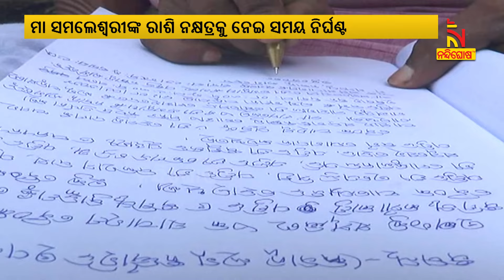Auspicious Time for 'Nuakhai' Finalised | Nandighosha TV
* DishTV Channel No: 1367
* Airtel Digital TV Channel No: 611
* TATASky Channel No: 1779
* Hathw@y Channel No: 731
* NXT Digital Channel No: 16
* SITI Channel No: 17 & 458
* GTPL Channel No: 719
* SUN Direct Channel No: 667
* Asianet Channel No: 219